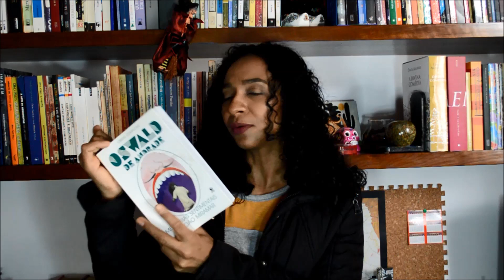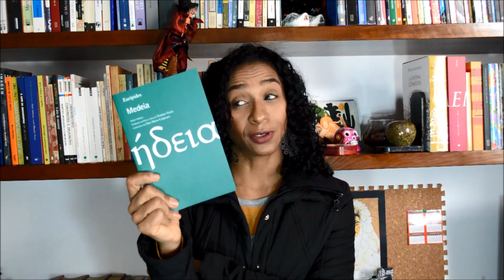Leituras de julho 2016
Olá, pessoal! Neste vídeo eu mostro tudo que li no mês de julho! Confiram!